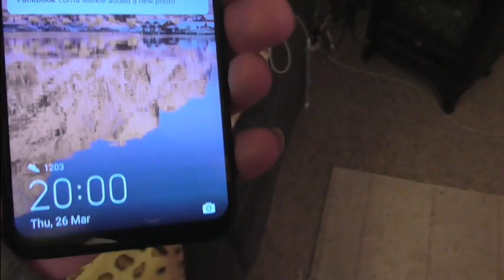Clap For Corona Carers UK NHS Workers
A street in Ayrshire, Scotland, UK show their appreciation for NHS front line workers fighting the corona virus.